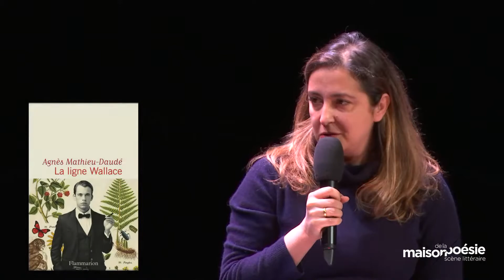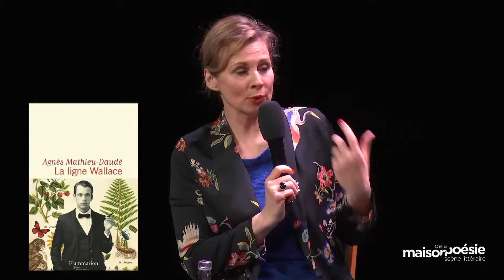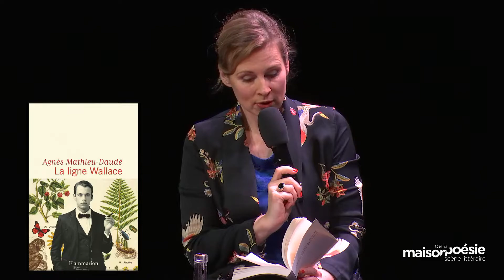AGNÈS MATHIEU-DAUDÉ – LA LIGNE WALLACE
Rencontre animée par Marie-Madeleine Rigopoulos

Amos, jeune chercheur français, travaille depuis peu à la fondation Wallaciana, à Durham. À défaut de rhinocéros à étudier, sa spécialité, il doit écrire – et surtout romancer, le supplie son éditrice – la biographie d’Alfred Wallace. Explorateur et naturaliste talentueux mais discret, celui-ci a été éclipsé par Darwin, avec qui il partage pourtant la paternité de la théorie de l’évolution des espèces.

D’accord, mais il pleut tout le temps et Amos s’embourbe. La seule chose à laquelle il soit parvenu en six mois – et est-ce réellement une bonne idée ? –, c’est d’avoir une liaison avec Elizabeth, la femme de son patron. Alors qu’il croit son quotidien condamné à être aussi immobile que cette petite ville du nord de l’Angleterre, quelques événements inattendus vont, en une semaine, le secouer et lui prouver qu’il faut parfois des accidents pour accélérer les mutations des espèces, et de la nôtre en particulier.

 À lire – Agnès Mathieu-Daudé, La ligne Wallace, Flammarion, 2021.